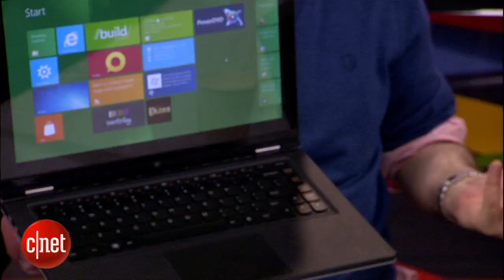All about laptops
At CES 2012 in Las Vegas, CNET's Scott Stein, Dan Ackerman, and Molly Wood take a tour of the many new laptops being released and how they stack up with the MacBook Air.